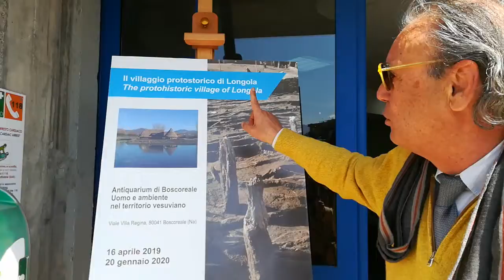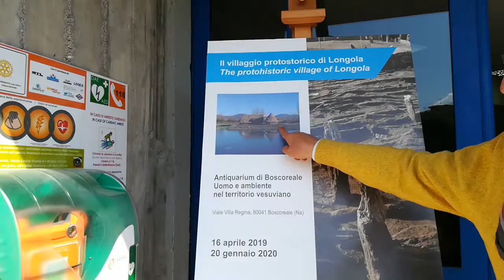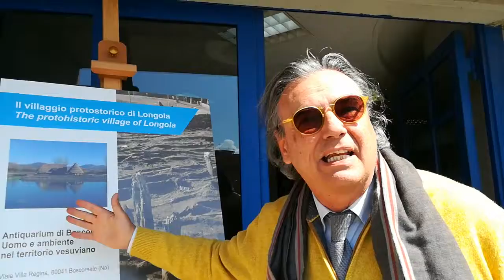Antiquarium Boscoreale. " Il villaggio protostorico di Longola".